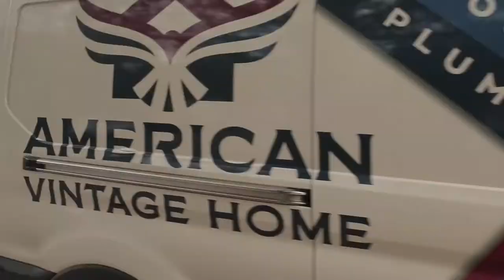Working for American Vintage Home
American Vintage Home is the unsurpassed heating, cooling and plumbing company serving Evanston, Wilmette, Winnetka and North Shore, Illinois homes. We offer great opportunities for motivated individuals who are looking for a career to be proud of. Our belief is that to get and keep the best people, we must provide the best pay, best benefits and a great working environment.